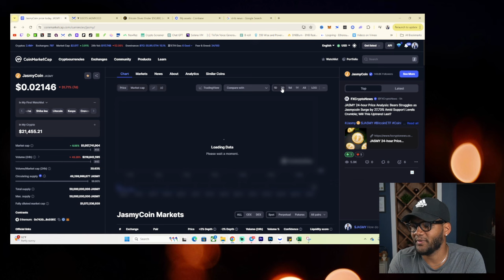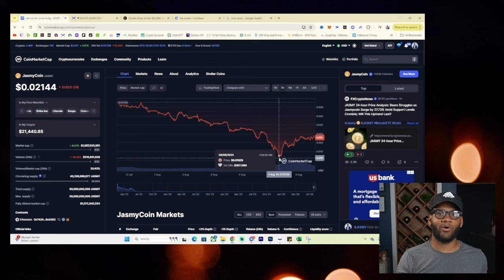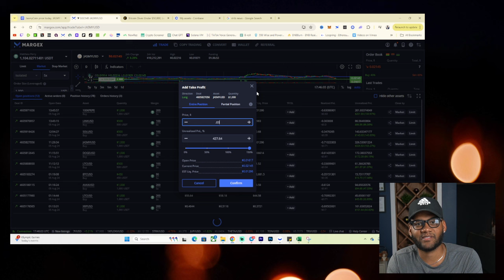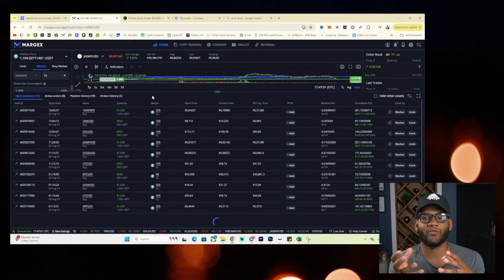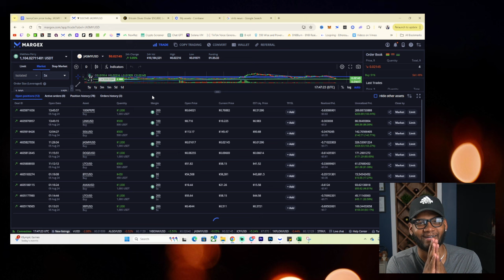You Missed It!!! Last Time To Buy JASMY @ $0.016 Just Passed!!!